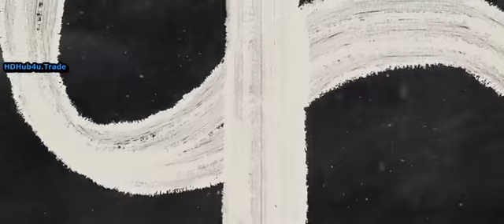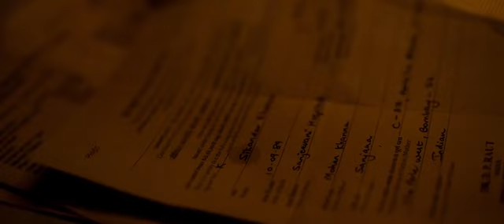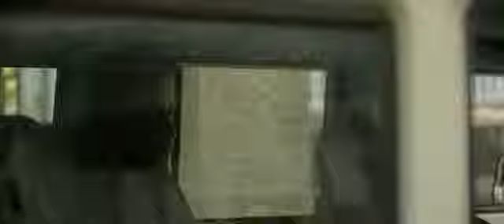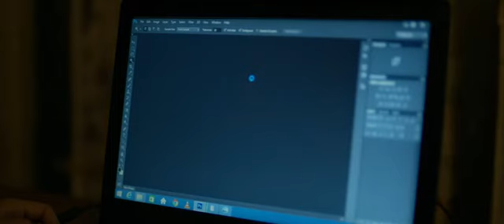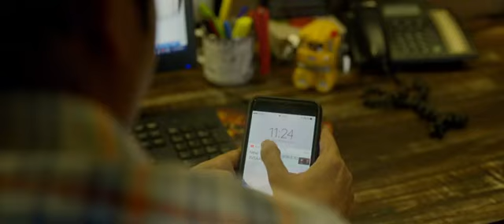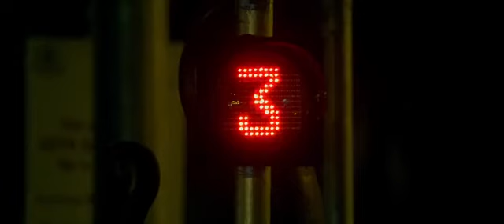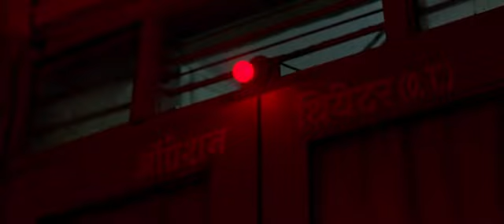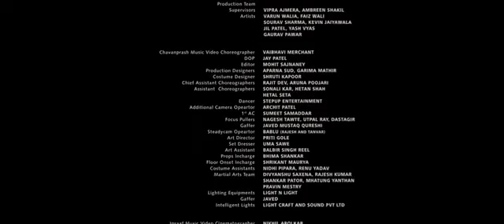Hdhub4u trade Bh@v3xh j0xhi 480p mkv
Bhavesh Joshi 2018 Hindi movie 480p mkv